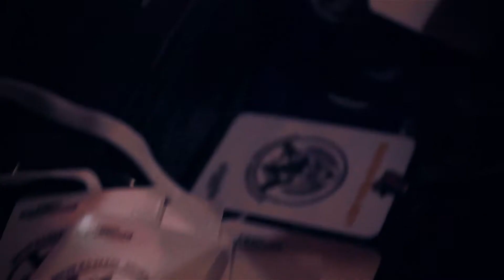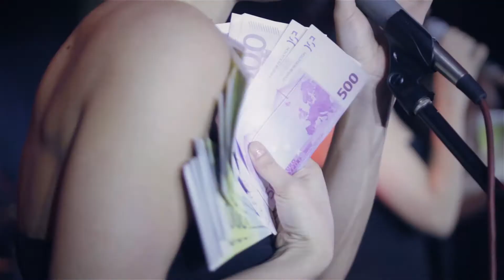Золотая репа-2014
IV церемония Первой новосибирской общественно-политической премии, вручаемой политикам, чиновникам, общественным деятелям и просто известным персонам Новосибирска, отличившимся особо неординарными высказываниями или дикобразными поступками в течение прошедшего года!

Организатор церемонии: продюсерский центр (((БАС)))

Операторы: Мария Суранова, Александр Цветков
Монтаж и звук: Александр Цветков